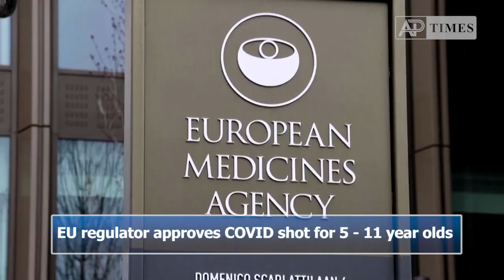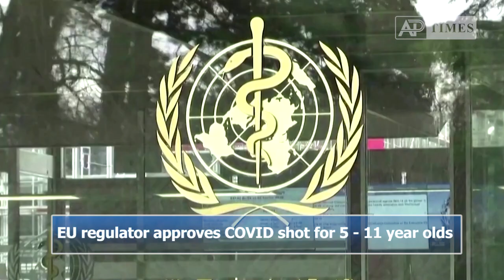EU regulator approves COVID shot for 5 11 year olds